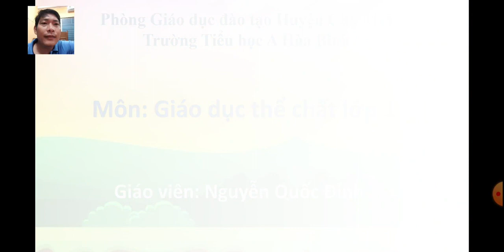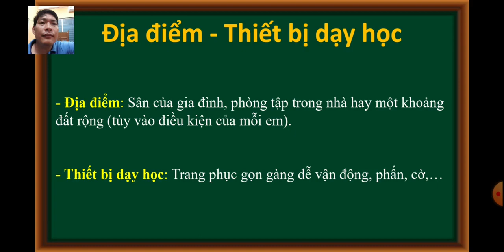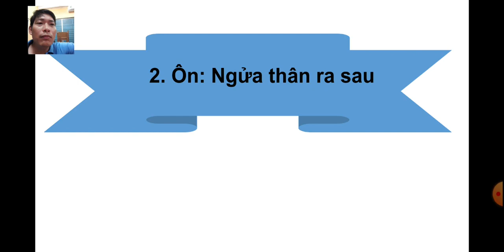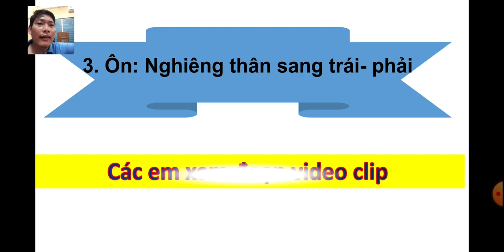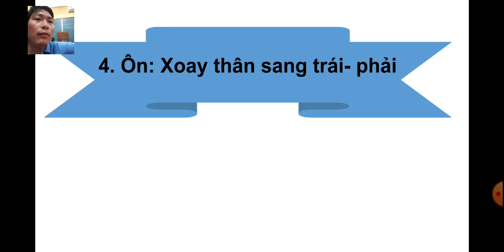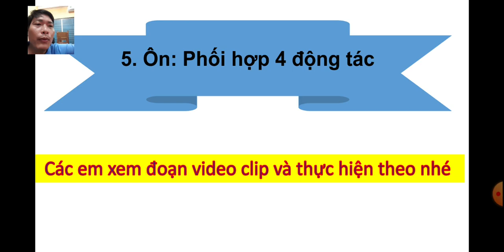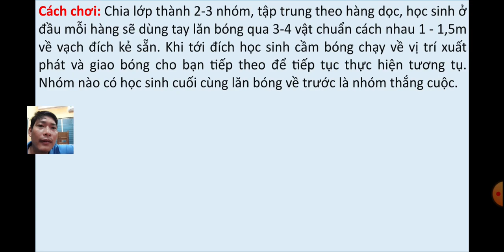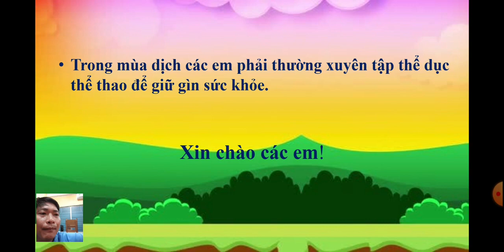Lớp 1 GDTC Tuần 18 Ôn gập thân, ngửa thân, nghiêng thân sang trái, phải, xoay thân sang trái, p